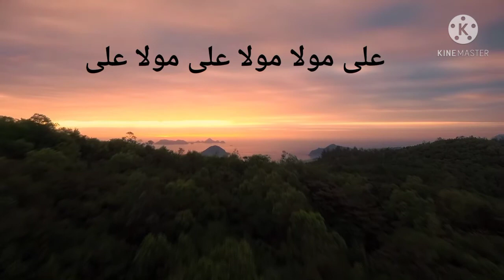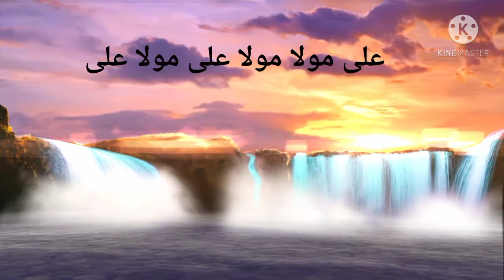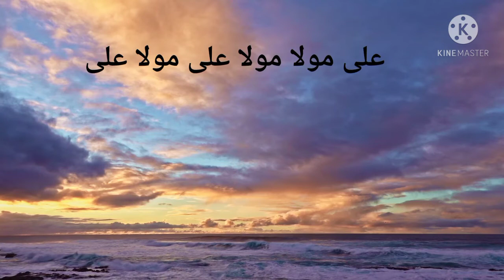Ali Warga Zamane Te Koi Peer Wahka Menu || Saba Malik Naat Khuwan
as-salamu alaykum bahut hi khubsurat Kalam hai maula Ali ki shan mein main yakin sunkar aap sabko bahut pasand aaega agar aapko Mera ya Kalam Pasand Aaye to Mere channel ko spot dijiye